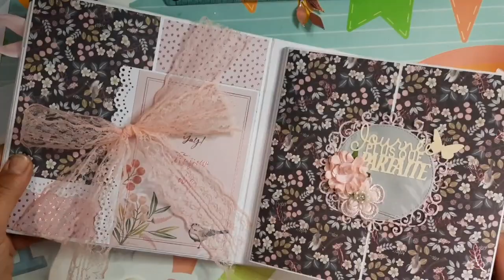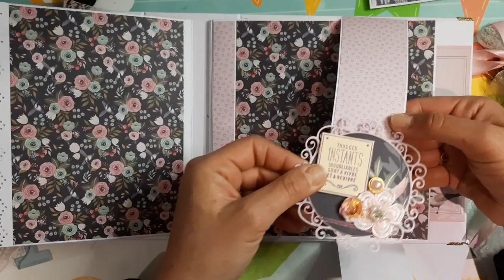TUTO SCRAP * Fermeture d'album sans aimant * facile * Chat Scrap *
"Les choses simples sont parfois les meilleures."